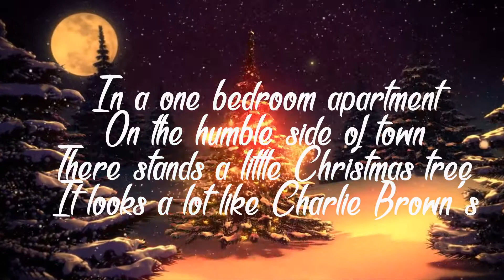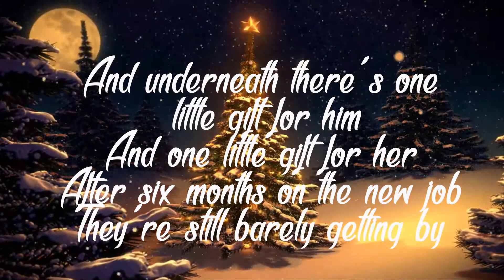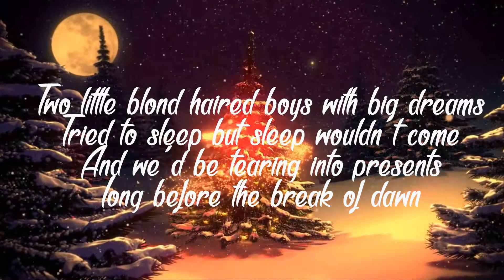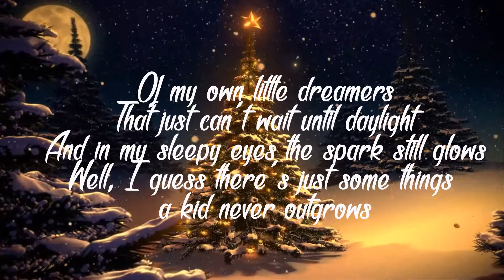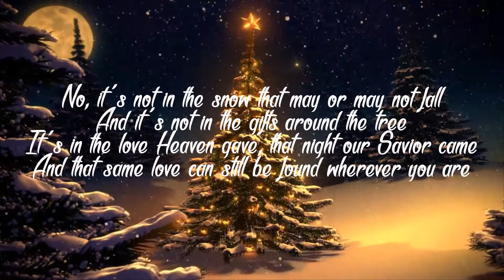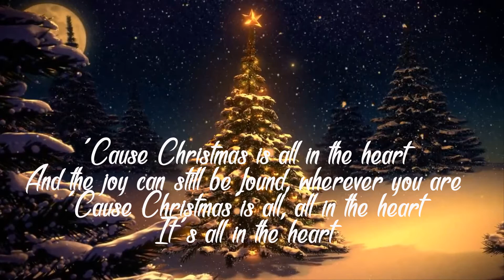Christmas is all in the heart By Leimi Kashung & Horchui -Maker